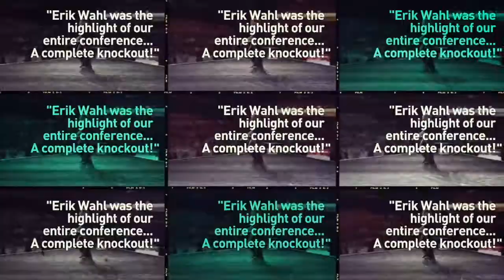Erik Wahl Sizzle Reel